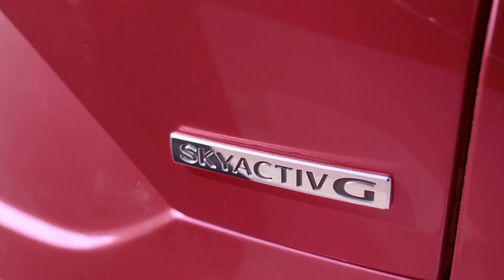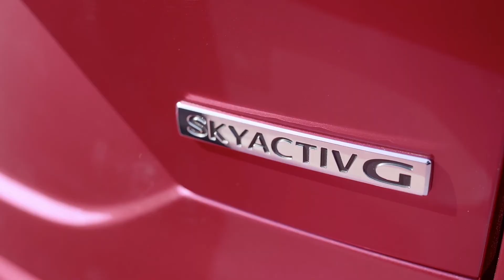Mazda MX-30 mit noch mehr Individualisierungsmöglichkeiten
"Der Mazda MX-30, das erste vollelektrische Modell von Mazda rollt zwar erst am 25. und 26. September 2020 in die Schauräume der deutschen Mazda Händler, kann aber schon jetzt vorbestellt werden. Neben dem nur im Vorverkauf erhältlichen Mazda MX-30 mit First Edition-Paket können die Kunden nun aufbauend auf dem Einstiegsmodell noch bis zu vier Optionen auswählen. Verfügbar sind nun zum Beispiel das BOSE® Soundsystem, weitere i-Activsense Systeme und ein elektrisches Glasschiebedach.

Bereits in der Basisausstattung für 32.645,72 Euro1 kann sich der Mazda MX-30 sehen lassen. Serienmäßig ist der Stromer mit folgenden Features ausgestattet:

18-Zoll-Leichtmetallfelgen in Silber
Voll-LED-Scheinwerfer
3-Speichen-Sport-Lederlenkrad
Sitzbezüge aus Stoff in Schwarz-Melange und Grau
elektrisch einstellbare Außenspiegel
Einparkhilfe hinten
Licht- und Regensensoren
Klimatisierungsautomatik mit 7-Zoll-(17,8-cm)-Touch-Panel-Display
Konnektivitätssystem Mazda Connect mit 8,8-Zoll-Display und zusätzlichen EV-Funktionen
Soundsystem mit acht Lautsprechern
Mazda Navigationssystem
Apple CarPlay® und Android Auto™
Advanced Head-up Display mit Projektion in der Windschutzscheibe"